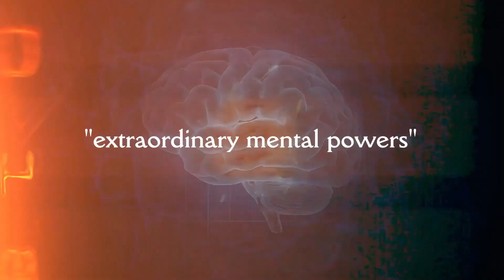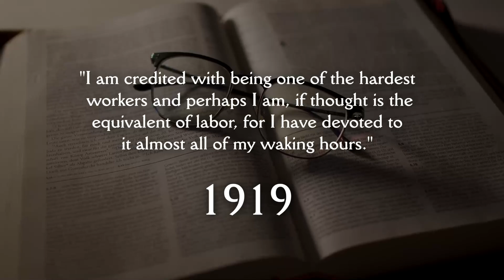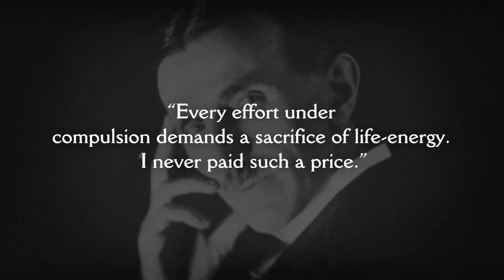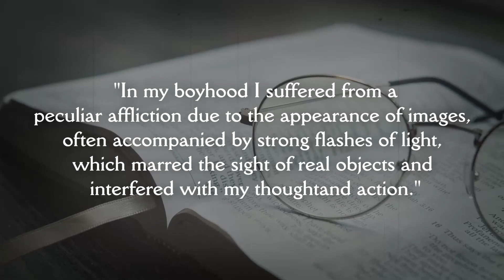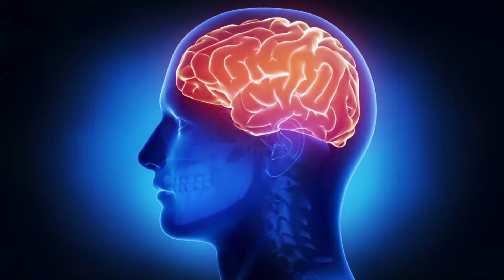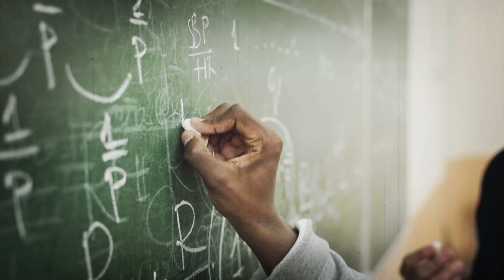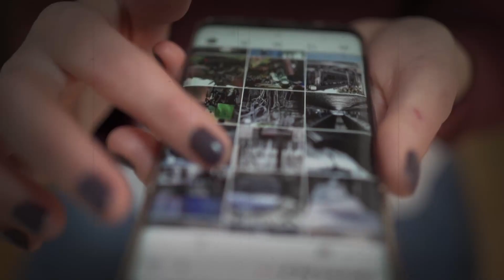Thinking Like a Superhuman - Nikola Tesla’s Special Visualization Ability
Nikola Tesla’s Special Ability That Helped Him Think Like No Other

Did you know that Nikola Tesla was one of the best visual thinkers in history? In this video, we're going to explore his amazing ability to think like a superhero, visualize his projects and predict the future in detail.

00:00 Introduction
00:50 Tesla's Personal Insight
02:33 Tesla's Early Afflictions
04:35 Tesla's Visualization In Engineering
06:28 Object Visualization and Neurodivergent Thinking
08:35 Practical Application of Tesla's Mind Travels
10:23 Visionary Concepts
11:33 Tesla's "World System"

Have you ever wondered what truly defines a genius? The answer might surprise you. Dr. Craig Wright, after years of research, describes a genius as someone with "extraordinary mental powers" whose insights transform society across time and culture. What was this special ability that set Nikola Tesla apart, enabling him to envision and create technologies that were leagues ahead of his time?

In his autobiography penned in 1919, he declared, "I am credited with being one of the hardest workers and perhaps I am, if thought is the equivalent of labor, for I have devoted to it almost all of my waking hours." This unique methodology wasn’t just a result of his inherent genius but a depiction of his unwavering belief in the power of imagination.

When troubled with unsettling visions, especially those that disrupted his sleep, Tesla would mentally "travel". This mental escapism was his way of mitigating the distress caused by the images. By the time he reached seventeen, these mental journeys had equipped him with an unparalleled ability: he could visualize complex structures and inventions without the need for physical prototypes or drawings. Consider for a moment the meticulous attention required to understand wear marks on metal — a minor detail that could easily escape the eye in a conventional design process. Tesla could visualize these mentally.

In our pursuit of understanding genius, it's essential to acknowledge the various ways the human brain can process information. Whether you're a visual thinker like Dr. Grandin or a mathematical genius like some great scholars, every cognitive style has its brilliance. And in the case of Tesla, it was the harmonious union of these faculties that propelled him into the annals of history.

So while Nikola Tesla's vivid ability to visualize intricate machinery is awe-inspiring, he isn't the only prominent figure to stress the significance of visual thinking. Dr. Temple Grandin, a renowned expert on autism and animal behavior, provides a fascinating lens into this realm of cognitive functioning. According to her, thinking in pictures isn't just a unique quirk or only an autism spectrum disorder. It's an illustration of the diverse spectrum of human intelligence. Instead of words and abstract concepts, Grandin's world is composed of vivid, tangible images.

Tesla's most illustrious partnership was the collaboration with the iconic Thomas Edison. While their relationship had its tensions, there's no denying the significant contributions that arose from their combined brilliance. It was an alliance of Edison's practicality and Tesla's expansive vision.

This phase of Tesla's life underscores a crucial aspect of his genius: his ability to manifest his mental projections into tangible, world-altering technologies. His mind-travels were the blueprints for a future he was determined to create, bridging the old world's traditions with the new world's endless possibilities.

Tesla's mind was a kaleidoscope, projecting ideas years, if not decades, ahead of his time. The cornerstone of his legacy is the AC (Alternating Current) motor, a conception that forever transformed how power was generated and distributed. It wasn't just a design; it was an idea that electrified the globe, uniting regions.

Then there's the Tesla Coil. Its introduction to high-frequency waves laid the groundwork for countless innovations in the field of electronics and communication. But Tesla didn’t stop with terrestrial applications. His thoughts floated skyward with "Telautomatics," a concept eerily reminiscent of today's drones. In Tesla's vision, these weren't mere toys but devices that could function without human intervention.

Nikola Tesla was more than an inventor; he was a visionary with a dream of connecting the world in ways previously thought impossible. His "World-System" was a blend of his most profound innovations aimed at global communication and energy transfer. This idea, conceived in the early 1900s, was Tesla's early vision of what we today might liken to the internet.